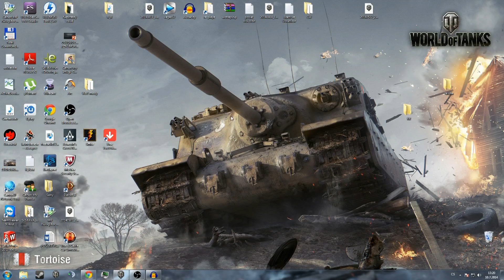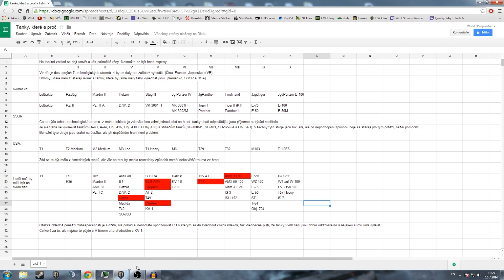World of Tanks CZ - začátečník 01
Pokud jste se dostali až sem do popisku videa, gratuluji. Zdaleka není vyhráno, doporučuji kliknout na: Zobrazit více.
Verze hry: 9.1

Odkaz pro napsání věci, kterou by jste chtěli zodpovědět, nebo poradit, berte v potaz, že by mělo jít o něco důležitého. Důležitost otázky prozradí, s čím máte problém a jaký jste hráč. Předem děkuji za podporu.

Doporučuji sledovat stránky ohledně streamů, pobavíme a možná i něco naučíme